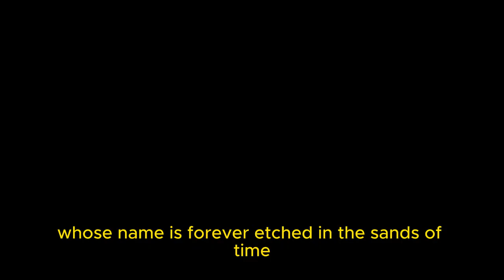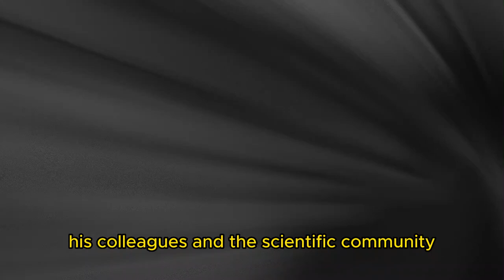The Enigmatic Genius J Robert Oppenheimer - Father of the Atomic Age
🌟 Discover the captivating story of J. Robert Oppenheimer, the brilliant scientist known as the "Father of the Atomic Age." 🌟

🎬 In this fascinating YouTube video, we delve into the life and achievements of J. Robert Oppenheimer, from his early years as a curious prodigy to his leadership role in the top-secret Manhattan Project during World War II.

🔍 Witness the race to build the first atomic bomb, and explore the moral dilemmas that haunted Oppenheimer as the world changed forever on that fateful day in August 1945.

🧠 Join us as we explore the legacy of this enigmatic genius, whose contributions laid the groundwork for nuclear energy and transformed modern physics.

💡 Don't miss this insightful journey through history, as we uncover the complexities and controversies surrounding Oppenheimer's life, leading to his eventual redemption and acknowledgment by the scientific community.

Stay curious and join us on this enthralling adventure!

🎥 Visuals: Historical footage, rare images, and symbolic representations.